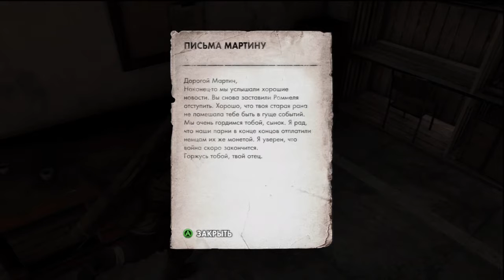Прохождение Sniper Elite 3: Afrika — Часть 13: Диверсия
В Sniper Elite III акцент поставлен на предоставление игроку свободы выбора. В игре показан большой и разнообразный мир, позволяющий  использовать различную тактику и игровые стили.  Действие разворачивается в экзотической и смертоносной Северной Африке во время Второй мировой войны. Специальный агент УСС Карл Фейрберн проникает за линию фронта, чтобы, используя свои навыки опытного снайпера, помочь Союзникам сражаться с грозными немецкими танками «Тигр» в Западной пустыне.

Дополнительные теги:

sniper elite,
sniper elite v2,
скачать sniper elite,
торрент sniper elite,
sniper elite скачать торрент,